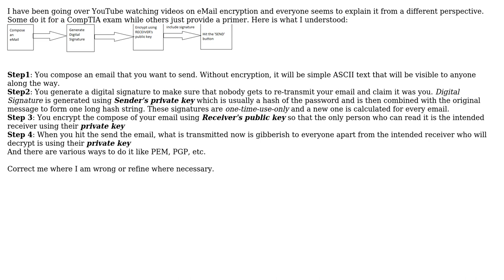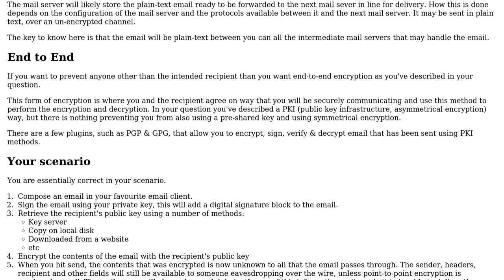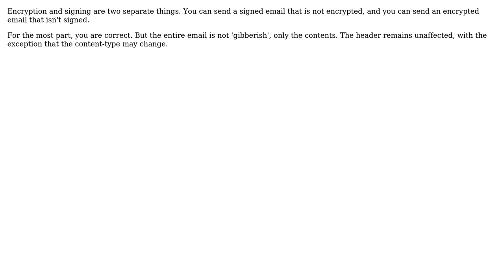Software Engineering: How does eMail encryption work? (2 Solutions!!)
Software Engineering: How does eMail encryption work?

With thanks & praise to God, and with thanks to the many people who have made this project possible! | Content (except music & images) licensed under CC BY-SA | Music | Images & others | With thanks to user Thomas James user Garion911 user Dummy Derp and the Stack Exchange Network Trademarks are property of their respective owners. You are responsible for your own actions.